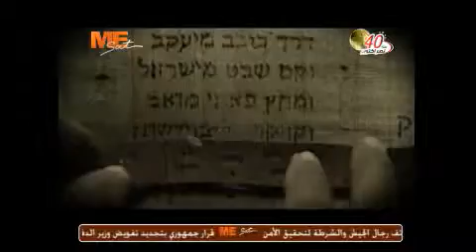كلمة في كلمة - 30 توت - 10/10/2013